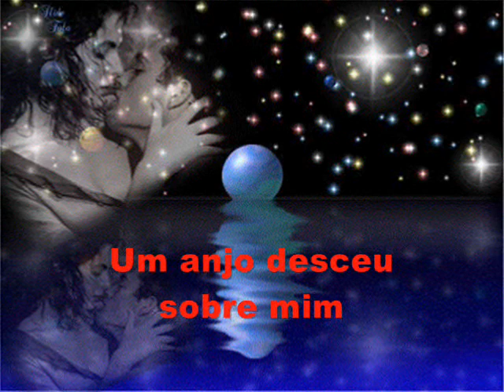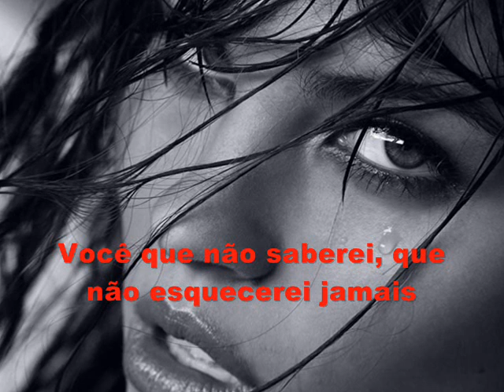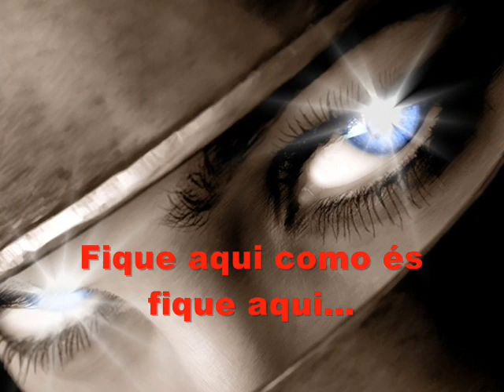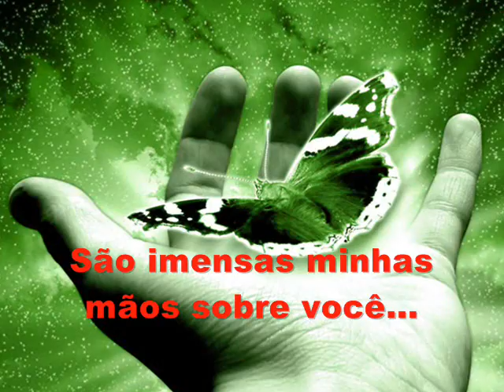Un Angelo - tradução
Conheçam meu novo canal

meu modo de vida

Uma linda música ...